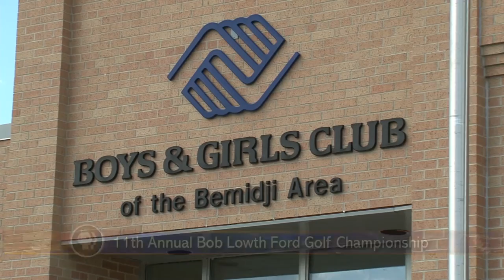11th Annual Bob Lowth Ford Golf Championship - Lakeland News at Ten - August 10, 2015